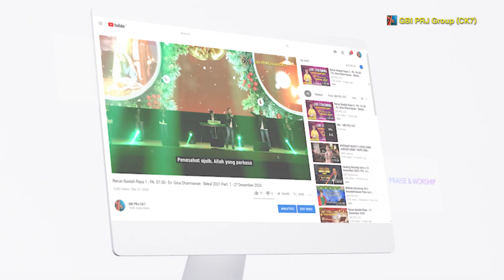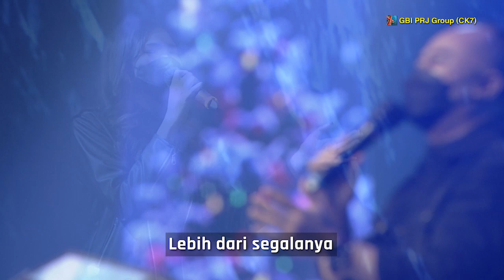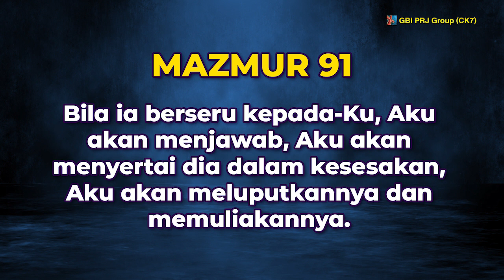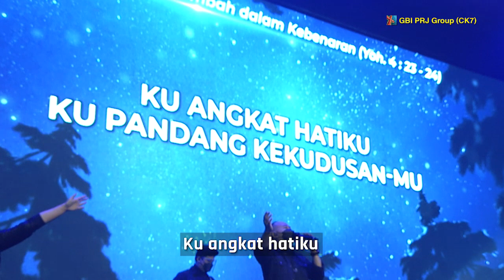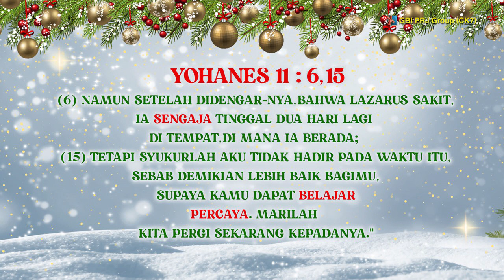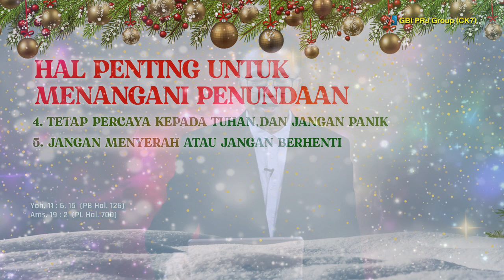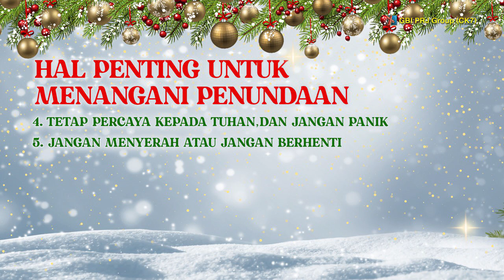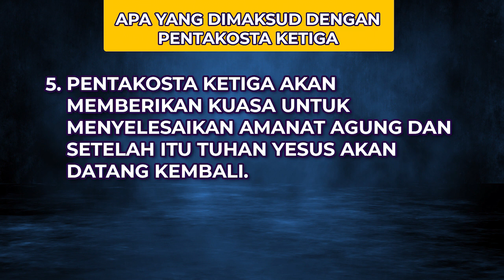Menangani Penundaan - Pdt. Leonardo A. Sjiamsuri, SE, MBA, M. Th - Online 26 Des '21